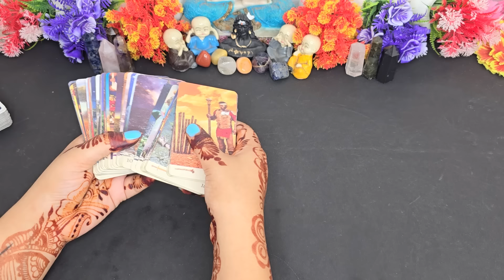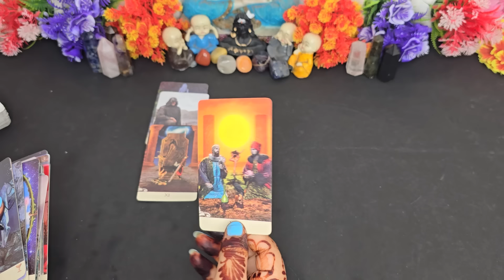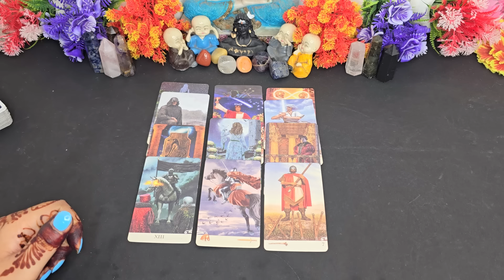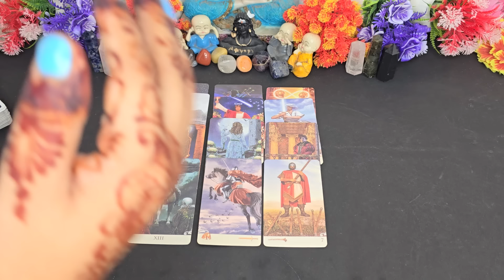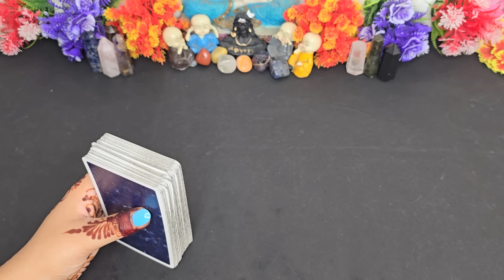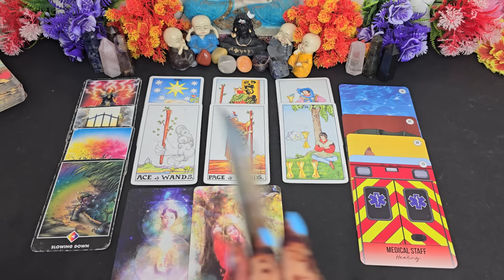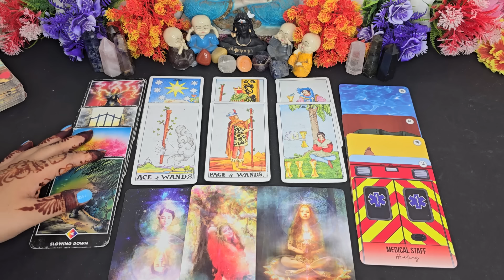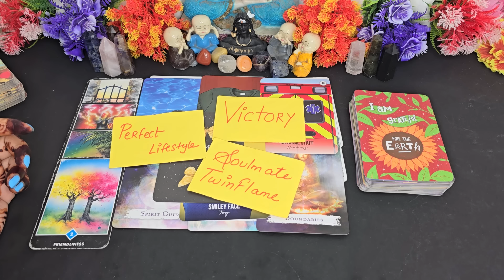💯Your Golden Time😱WHEN/HOW/WHAT SIGNS🍀Tarot Hindi Readings🎉Collective✨ TIMELESS 🌟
TIMESTAMP-
INTRODUCTION -
PILE 1-
PILE 2-

Join our 3 Rd BATCH OF TAROT LEARNING COURSE WITH ME🫶🏻🫶🏻🫶🏻🫶🏻🫶🏻

Be alert!!! from scammers.

111 Tarot Instagram-